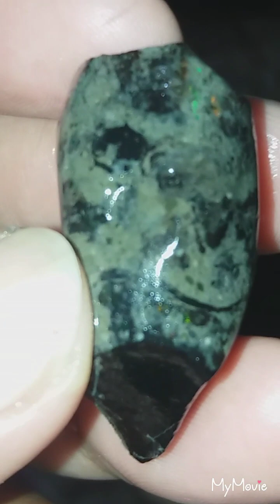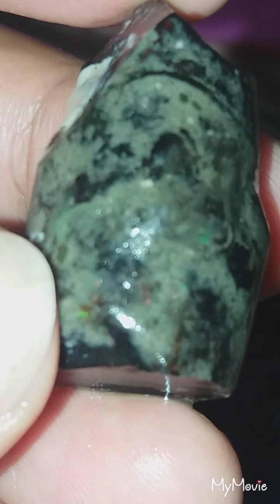16-9-2018 TERJUAL 1 PCS KALIMAYA SEMPUR BERJARONG ASLI DARI ALAM